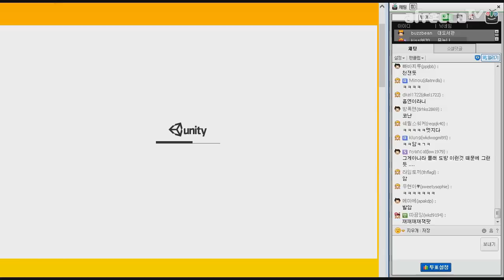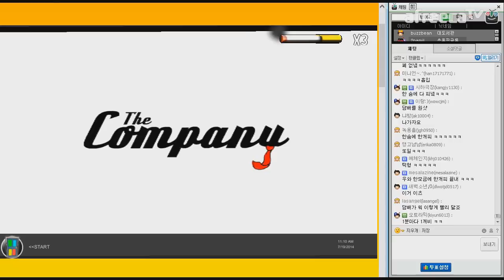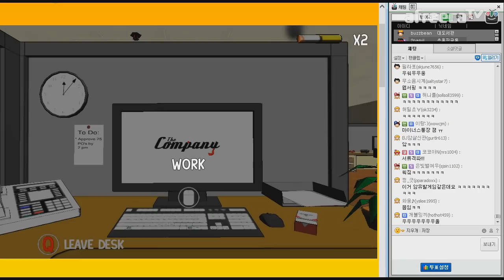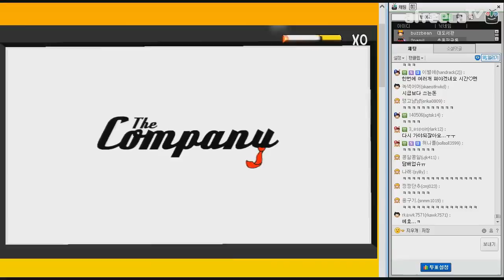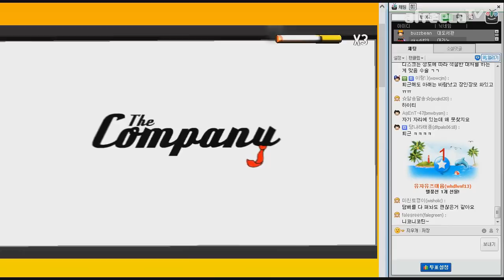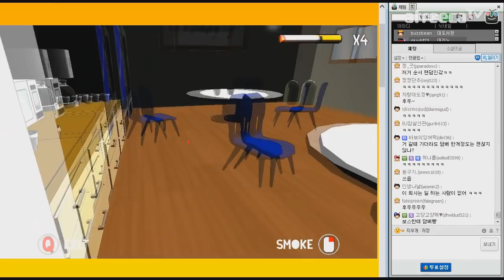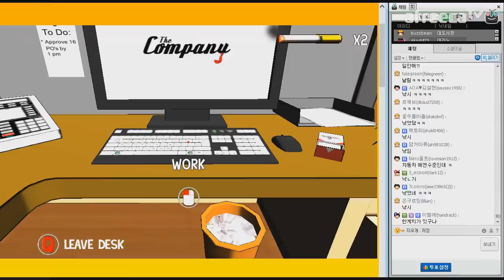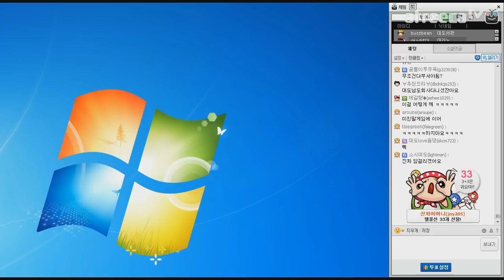담배 몰래피기 게임] 대도서관 코믹 실황 1화 - 흡연 시뮬레이터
* 140719 담배 몰래피기 게임 파트1, 흡연 시뮬레이터 1화